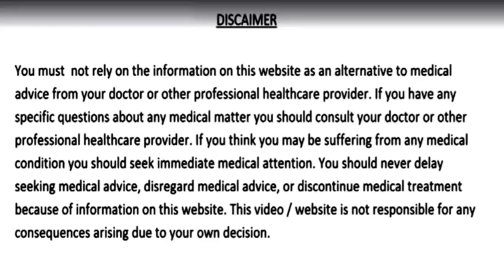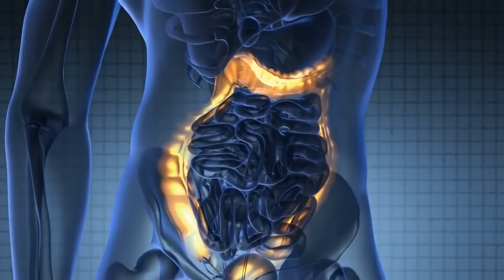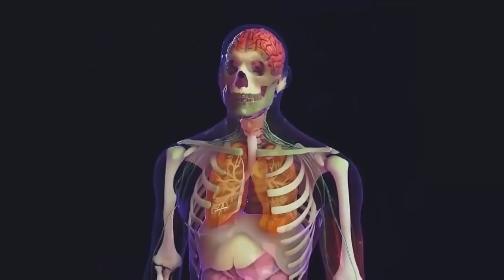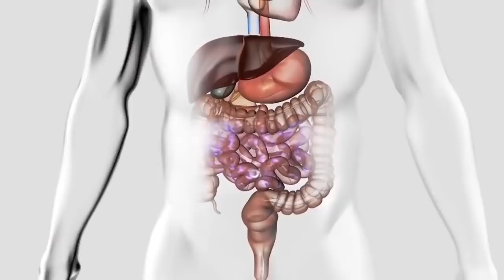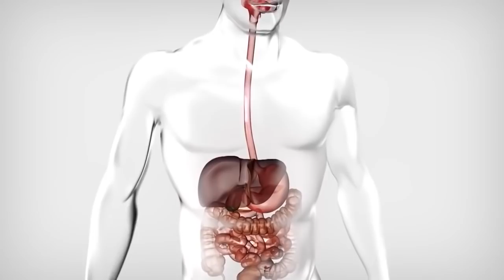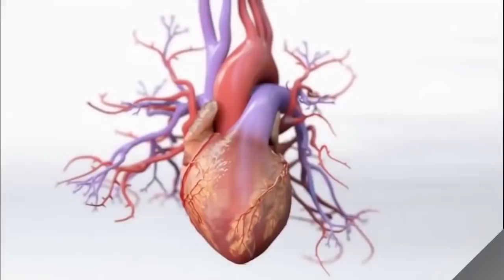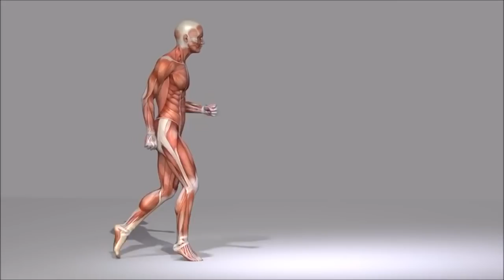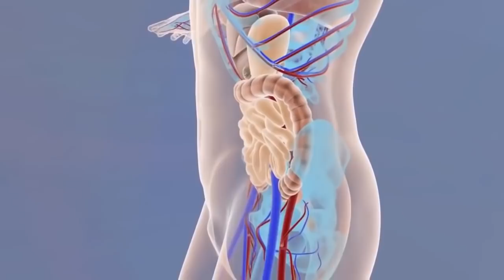बुढ़ापा कैसे दूर करे ?.. | पानी में भिगोकर खायें ये 5 चीजें कभी बूढ़े नहीं होंगे | ताकत का खजाना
बुढ़ापा कैसे दूर करे ?..| रातभर पानी में भिगोकर खायें ये 5 चीजें कभी बूढ़े नहीं होंगे | ताकत का खजाना | Crazy India Health Tips
1. Alsi yani flax seeds
2. kishmish
3. Bhige kale chane
4. badam
5. khas khas yani poppy seeds.